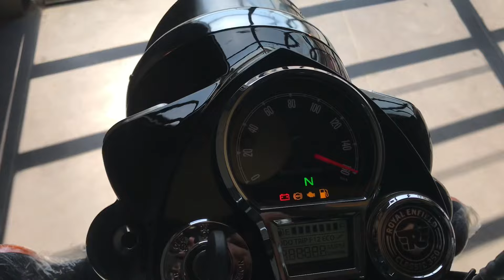2024 Royal Enfield Classic 350 Gunmetal Grey Full Detail Review In Hindi